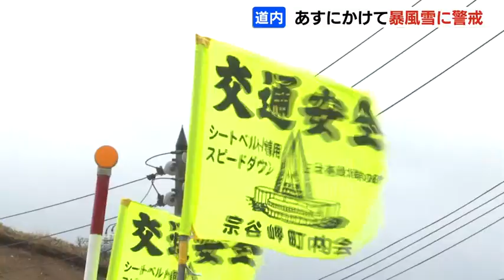25日かけて暴風雪に警戒 北海道宗谷岬で21.5mの最大瞬間風速 日本海側やオホーツク海側で30～40㎝24時間降雪予想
冬型の気圧配置が強まり、北海道内では25日にかけて暴風雪のおそれがあります。
市民は吹雪への備えを進めています。
稚内市の宗谷岬では、24日午前８時すぎ、21.5メートルの最大瞬間風速をすでに観測しています。
道内では、25日にかけて風や雪が強まる見込みで、25日朝までの24時間に降る雪の量は、いずれも多いところで日本海側で40センチ、オホーツク海側で30センチと予想されています。
留萌市では、市民が吹雪への備えを進めています。
留萌市民
「（駐車場で）車がぶつからない」ようコーンを置いているが、飛んでしまうので中に入れる」
「あす（外に）出られなくなったら困るから、きょうのうちに買い出しする」
道内では、あすにかけて猛吹雪や吹きだまりによる交通障害、暴風に警戒が必要です。2023年11月24日(金) 12時03分 更新